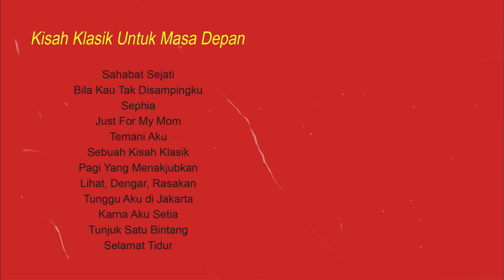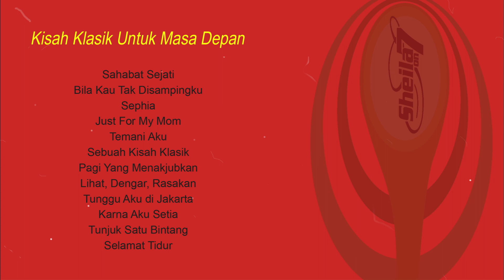Sheila on 7 - Bila Kau Tak Disampingku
Title: Bila Kau Tak Disampingku
Artist: Sheila on 7
Album: Kisah Klasik Untuk Masa Depan
Release: 2000